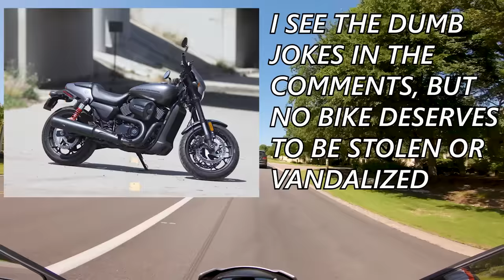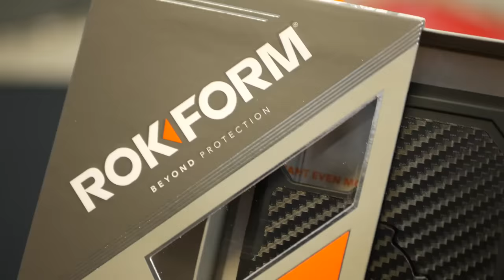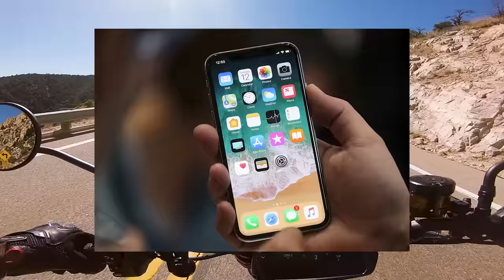How to Prevent Motorcycle THEFT